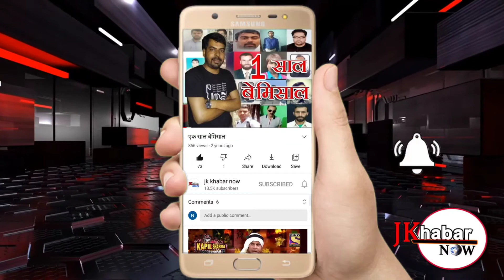SPECIAL STORY।।Due to electricity problem people of dehruna badgam Suffring a Lot।।JK KHABAR NOW